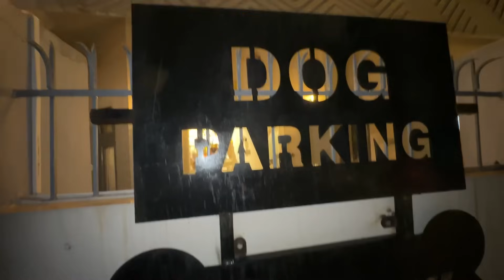Hamare Dog ko Le kar Gaye 😨 Sandeep and Megha